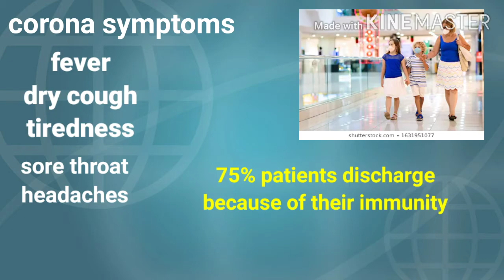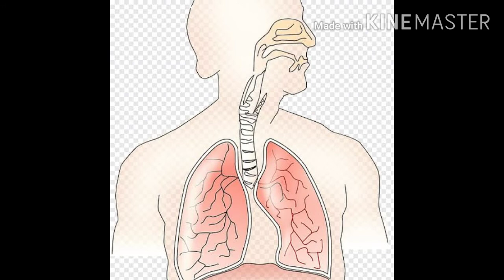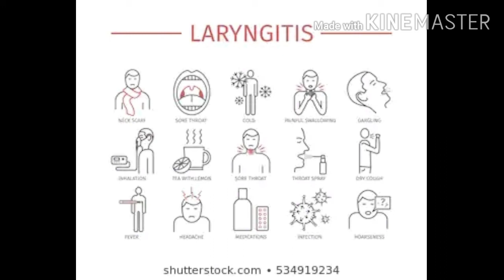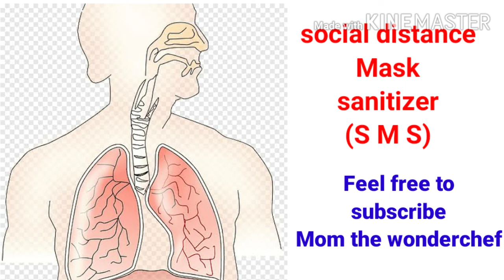కరోనా లక్షణాలు గృహ వైద్యం మరియు డాక్టర్ సలహా / corona symptoms,home remedies and doctor advise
Corona care part 1

Symptoms
Home remedies
Doctor consult
SMS sanitizer,mask social distance

Like herbal tea during corona

Tulasi kashayam

Green tea

Curry leaves for weight loss

Garlic honey for BP sugar

Mom the wonderchef

Its free